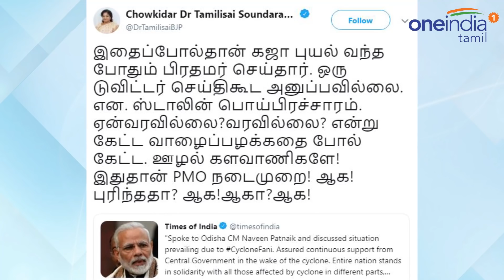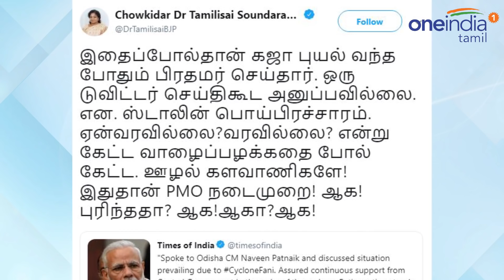ஊழல் களவாணிகளே!.. இதுதான் பிரதமர் நடைமுறை! தமிழிசை பதிலடி-Oneindia Tamil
பிரதமர் மோடி மீது குற்றம் சாட்டிய திமுக தலைவர் ஸ்டாலினுக்கு தமிழக பாஜக தலைவர் தமிழிசை சவுந்தரராஜன் பதிலடி கொடுத்துள்ளார்.

Tamilnadu BJP leader Tamilisai teasing Stalin on Twitter. Tamilisai reacts for Stalin accusation on PM Modi.